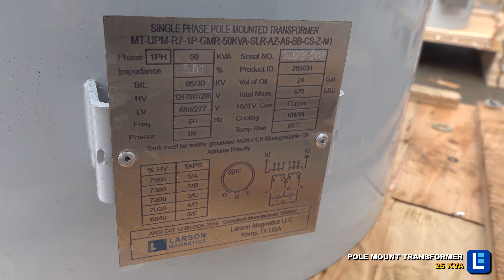Pole Mount Transformer - Residential Power and Electricity 50 KVA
The 50KVA Pole Mount Distribution Transformer from Larson Electronics is powerful and designed with the environment in mind. Suitable for both indoor and outdoor applications, the conventional type transformer provides increased reliability and protection against critical equipment failures.